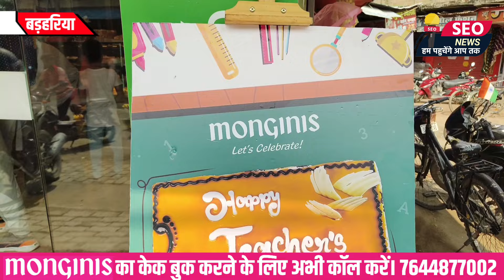बड़हरिया के इस शॉप में पटना से बनकर आ रहा है बेहतरीन केक साथ ही कई आइटम अभी बुक कीजिए